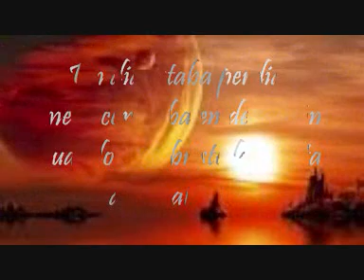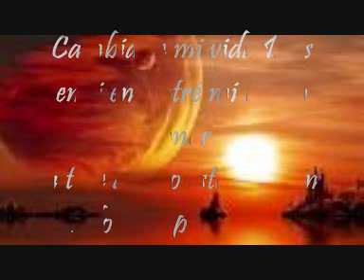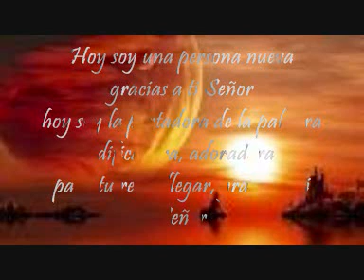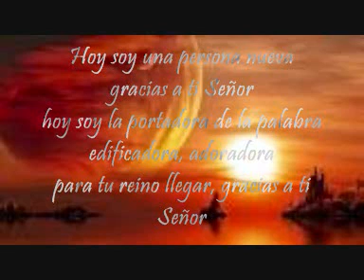EL PORTADOR DE DIOS -CANCIÓN NUEVA.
Letra de @jennden93
by Jennifer Denise Nicosia
Una nueva canción que reaviva corazones.